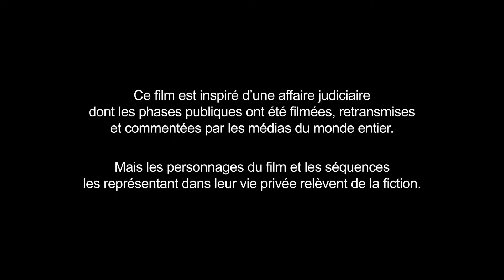Teaser trailer de Welcome To New York (HD)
Teaser de Welcome To New York, por Abel Ferrara.